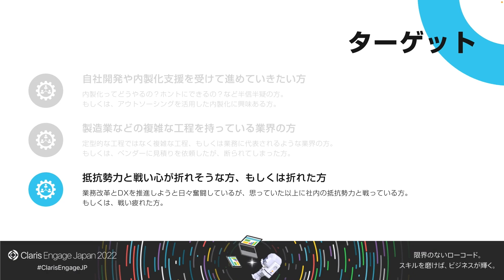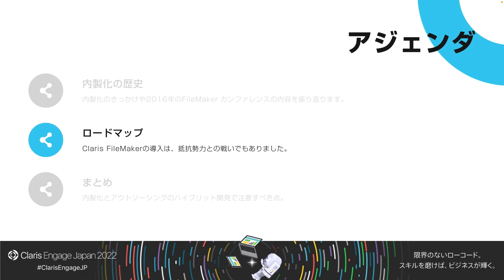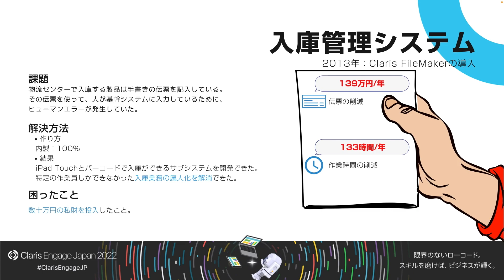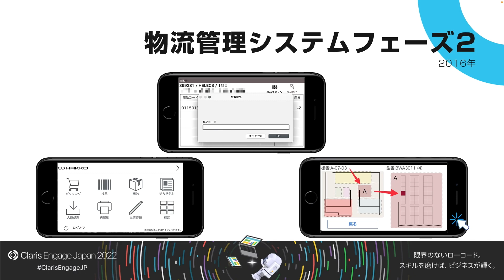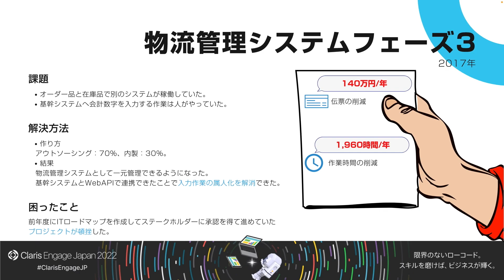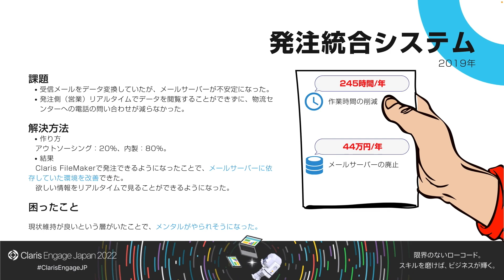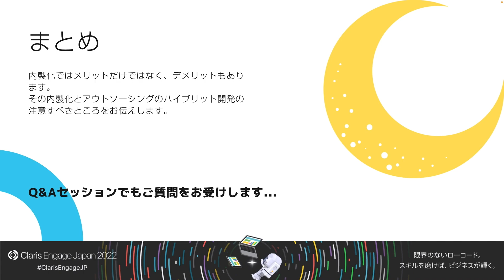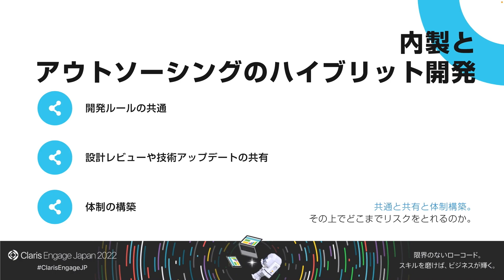８年に渡る内製とアウトソーシングのハイブリッド開発の現在・過去・未来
U-12 Channel 08

本セッションは、FileMaker カンファレンス 2016 で発表させていただいた「内製化とアウトソーシングのハイブリット開発で、小さくはじめて大きく育てる超高速開発を実現。」の続編、そして詳説となる位置づけのセッションです。

現在、Claris FileMaker を筆頭に、ノーコード・ローコードの台頭をうけてソフトウェア開発の内製化がトレンド化しつつあります。ソフトウェアの内製化は、必要なソフトウェアを素早く、そして低コストで構築できるという素晴らしいメリットがある反面、開発スタッフの属人化を始めとした様々なデメリットもあります。
この事例では、８年間に渡って内製化とアウトソーシングのいいとこ取りを目指した「ハイブリッド」なソフトウェア開発事例を通じて、内製化の課題解決に取り組んだ事例をご紹介します。

    セッションで学べること
   ・ Claris パートナー と二人三脚で始めるシステム開発の歩みとその効果
    ・開発依頼と内製化との適切な線引き
    ・内製化とベンダー開発との比較

    ・DX化推進アプリとして Claris FileMaker をご検討のお客様
    ・これから Claris FileMaker を利用して自社開発を進めていきたいユーザ
    ・Claris パートナー との共同開発に興味のあるユーザ
    ・複雑な製造工程を持っている製造業にフィットしたシステム構築をお考えの方
    ・業務改革とDXを推進しようと日々奮闘しているが心折れそうな方、もしくは折れた方

スピーカー：
株式会社八光電機　管理部　課長　西澤 宣知 氏
株式会社ライジングサン・システムコンサルティング　代表取締役社長　岩佐 和紀 氏